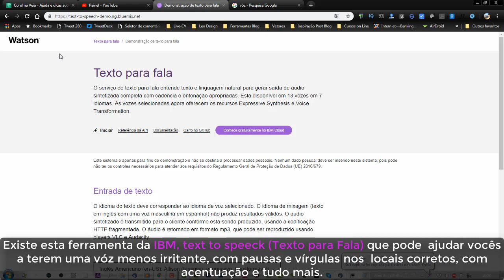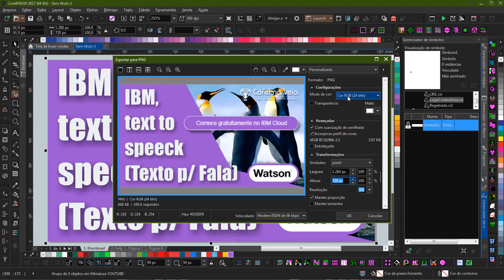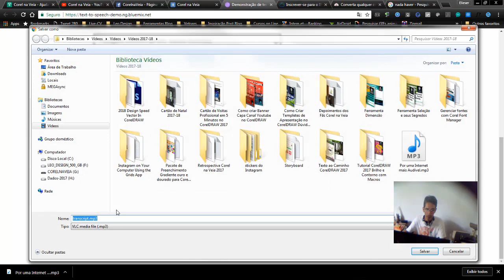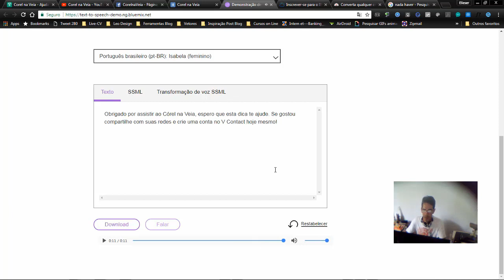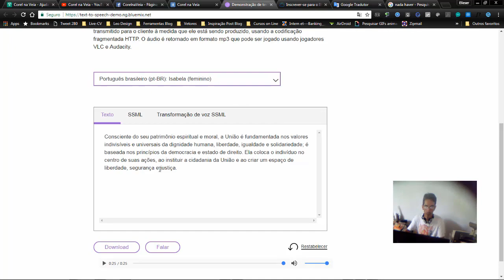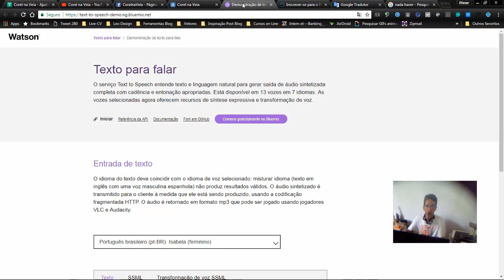Converta Texto para Voz com IBM Text to Speeck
Dica para Canais no YOUTUBE que não podem usar a voz própria!

Olá, meu nome é Isabela, eu falo seu idioma e mais alguns, sou fruto da tecnologia IBM.

Sei que não tem nada haver com o meu Canal, mas eu gostaria de dar esta dica para os Canais que usam voz computadorizada.

Existe esta ferramenta da IBM, Text to Speech (Texto para Fala) "voz" que pode ajudar vocês a terem uma voz menos irritante, com pausas e vírgulas nos locais corretos, com acentuação e tudo mais.

Nem sempre podemos usar a nossa própria voz em nossos vídeos, por isso o Corel na Veia está te dando esta dica!

O serviço Text to Speech entende texto e linguagem natural para gerar saída de áudio sintetizada completa com cadência e entonação apropriadas. Está disponível em 13 vozes em 7 idiomas.

As vozes selecionadas agora, oferecem recursos de síntese expressiva e transformação de voz.

Experimente, e se gostar compartilhe esta informação.

Escolha o Idioma, cole o texto e escute como ficou, depois é ajustar e baixar o áudio.

Caso não seja no formato desejado, use um site de conversão de arquivos como o

Por uma internet mais audível e menos robótica!
Se gostou da dica, deixa aquele LIKE!

Obs: Vídeo postado no porém editado para ajudar os amigos do youtube que utilizam destes recursos.

Quer Ganhar Dinheiro? Obtenha O Guia De Atalhos CorelDRW X7-X8-2017 | E-Book Interativo E Avançado